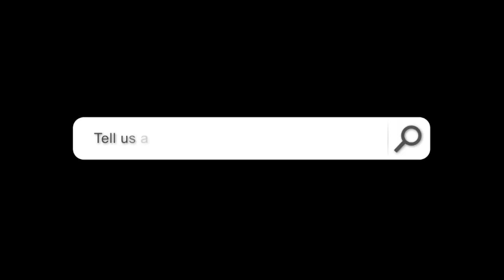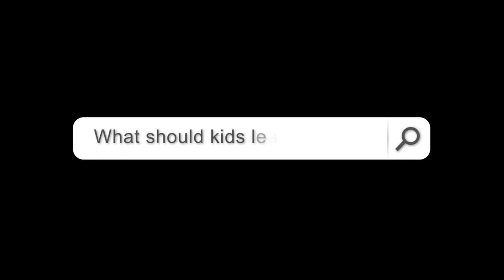thewhyNP - Donna Dome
This month we talk to Donna Dome, Principal at Pennfield Middle School, about why she chooses North Penn.